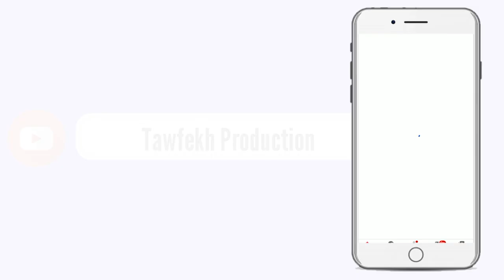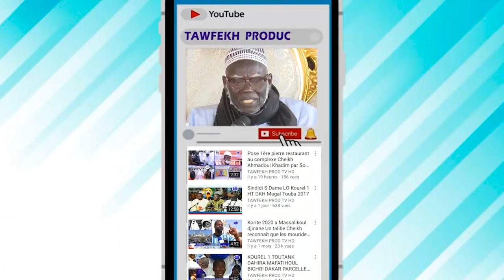TOUBA Marché Ocass de Touba Le Compte rendu du Gouverneur de Diourbel au Khalif Général